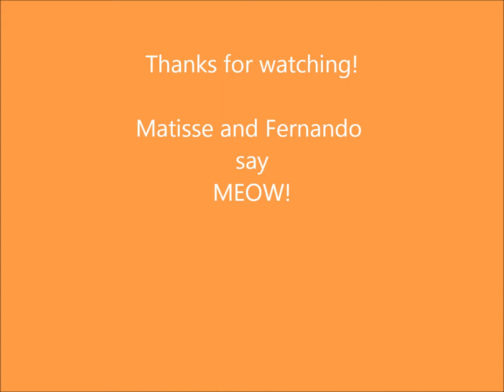The Soft Ones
Winter is coming and Matisse and Fernando are being soft and lazy. Pictures taken by my sister (missfed1).